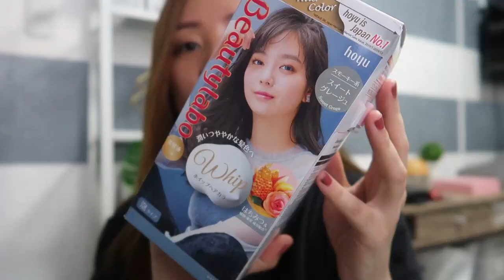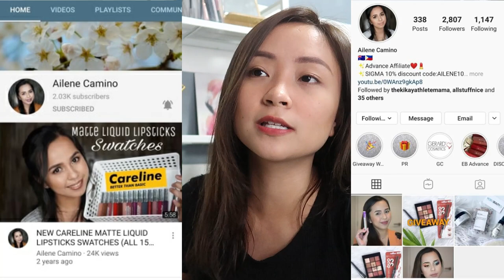DIY HAIR COLOR Beautylabo SWEET GREGE + GIVEAWAY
Winner announcement July 14 (PH resident only)